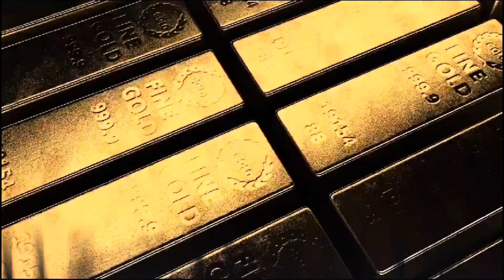Gold rate in pakistan | Dollar rate | Gold price | Gold prediction | आज सोने की किमत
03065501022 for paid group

gold investment
gold news today
gold price
gold rate
gold rates
gold rates in pakistan today
gold today
gold update

dolar rate
dollar
आज के सोने चांदी का भाव,आज का सोने का भाव,आज के चांदी का भाव,सोने का भाव,चांदी का भाव,सोना चांदी का भाव,सोने चांदी का भाव आज का,आज का सोना चांदी का भाव,चांदी का भाव आज का,आज के सोने के भाव,सोने-चांदी का भाव,सोने के भाव,सोना चांदी भाव,सोना भाव,आज सोने चांदी के दाम,सोने के दाम,सोने की कीमत,सोने चांदी के दाम,सोना-चांदी के भाव में गिरावट,चांदी भाव,आज की ताज़ा ख़बर,चांदी का रेट,विदेशी बाजार का असर,सोना,सोना चांदी,सस्ता हुआ सोना